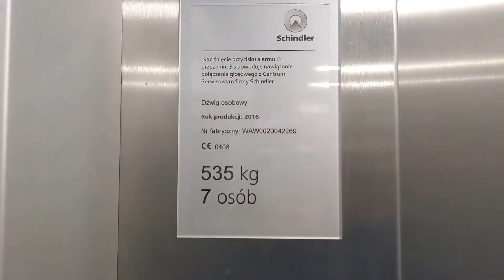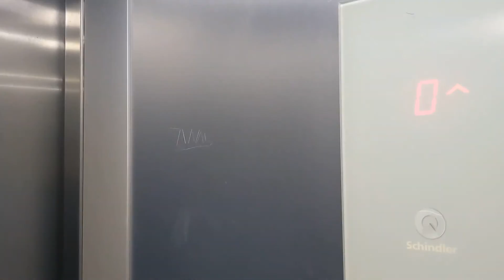2016 Schindler 3300 elevator [🏢13 Ulica Witosa Gdańsk, Poland]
This video shows a ride on a Schindler 3300 elevator inside an old apartment building in Gdańsk!

Information about the elevator:
Manufacturer: Schindler
Location: 13 Ulica Witosa Gdańsk, Poland
Capacity: 535 KG or 7 people
Floors served: 0-10
Year of service: 2016

Date of filming: 15th July 2022 (15/07/2022)

W tym filmie jest pokazany przejazd Schindlerem 3300 w starym bloku mieszkalnym w Gdańsku!

Informacje o windzie:
Producent: Schindler
Lokalizacja: 13 Ulica Witosa Gdańsk, Polska
Udźwig: 535 KG lub 7 osób
Piętra obsługiwane: 0-10
Rocznik: 2016

Data nagrania: 15 Lipca 2022 (15/07/2022)
Miłego oglądania! 😊